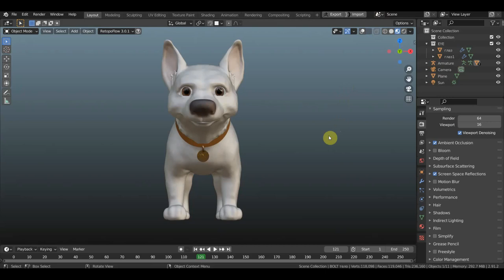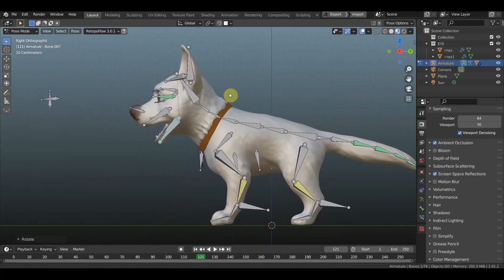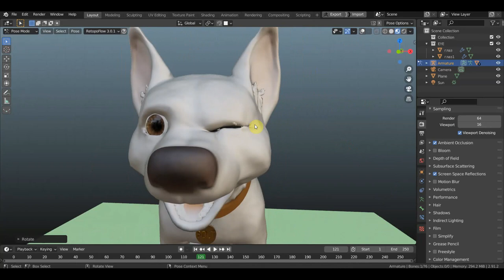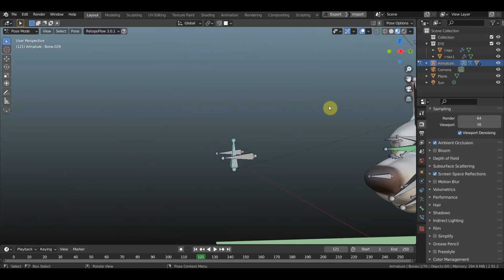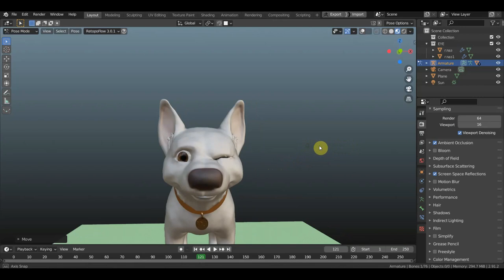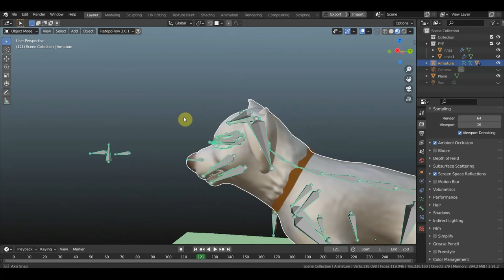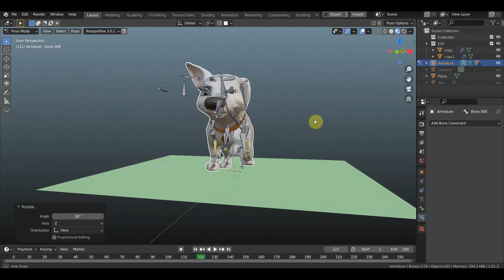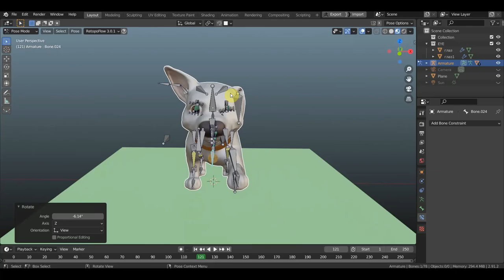Модель Вольт ригг обзор